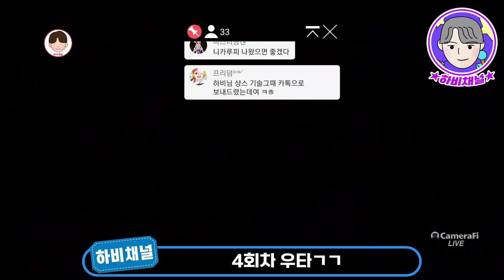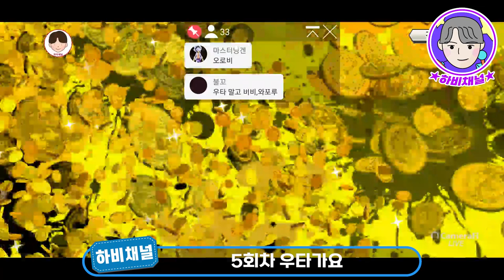원피스바운티러쉬 필름레드 샹크스의 딸, 우타 뽑기!! 🔥우타..뽑냐?🔥| OnePiece BountyRush Uta l OPBR uta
우타..뜨냐?
초패 샹크스...나오냐?

페로스페로 하위호환..
필름레드 우타! 올인뽑기!!

OnePiece BountyRush Uta l OPBR uta